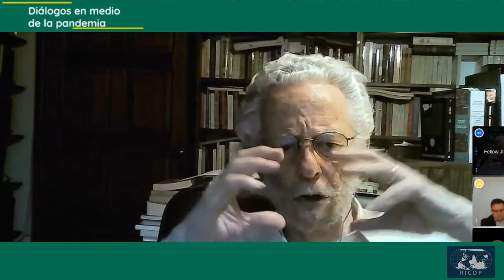El tema decolonial - Enrique Dussel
Este video es parte de la charla con Enrique Dussel (académico, filósofo, historiador y teólogo. Autor de varios libros y artículos. Ex rector de la UNAM. Fundador de la Filosofía de la Liberación) en la serie: Diálogos en medio de la pandemia.